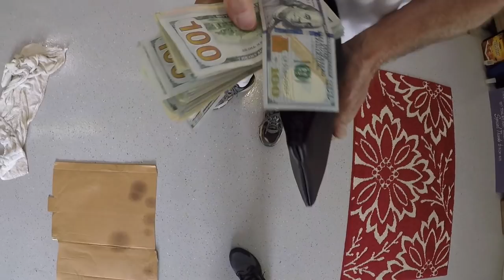I BOUGHT MY NEW CAR WITH STRAIGHT CASH!!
FOLLOW ME ON ALL SOCIAL MEDIA'S :

Instagram - Tall Guy Car Reviews

Twitter - Tall Guy Car Rvws

Facebook - Tall Guy Car Reviews & Corey Barrett